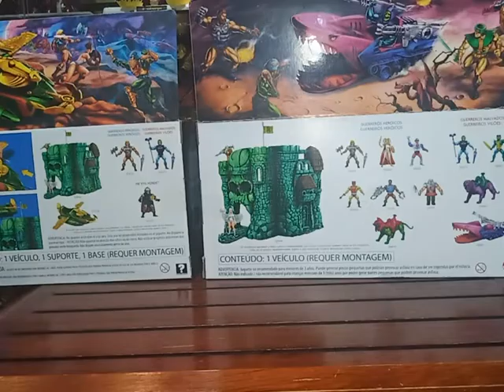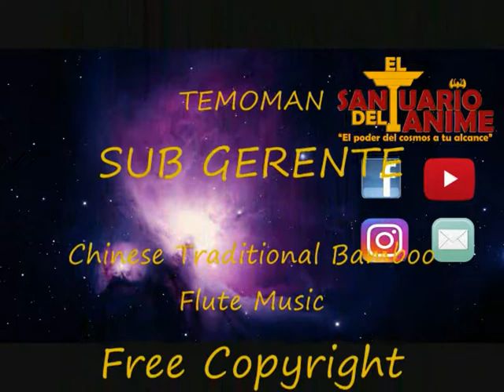Unboxing de Moss Man Netflix Revelation y mostrando el Tiburon Terrestre y Wind Rider